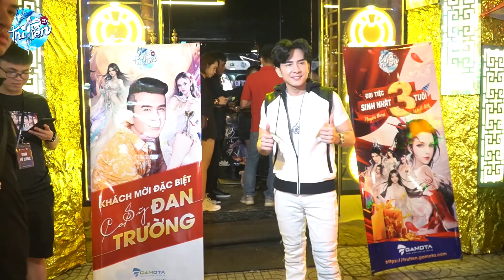[Tru Tiên 3D] - Offline Tru Tiên Cùng Anh "Bo" Đan Trường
Gamota Corp là Kênh thông tin chuyên biệt về tất cả các game của GAMOTA nói chung. Bên cạnh đó là hàng loạt các video giải trí chất lượng cao được sản xuất bởi các thành viên của GAMOTA.

AE game thủ theo dõi kênh để cập nhật những thông tin mới nhất về Gamota nhé!

GAMOTA - Chơi game phải có anh em
© Bản quyền thuộc về Gamota Corp
© Copyright by Gamota Corp ☞ Do not Reup